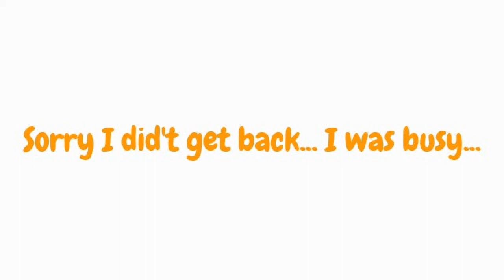My Ezvid Video